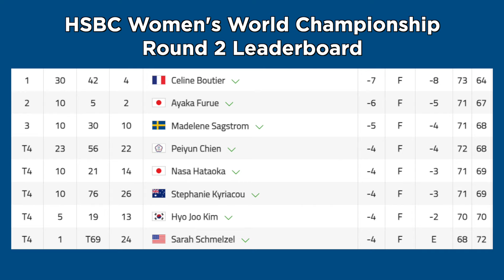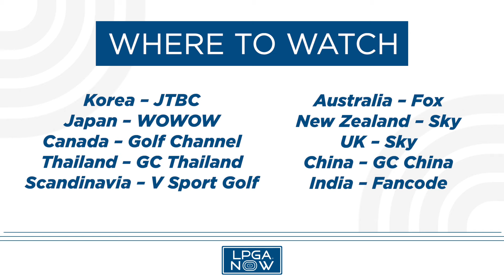LPGA Now | 2024 HSBC Women’s World Championship Round 2